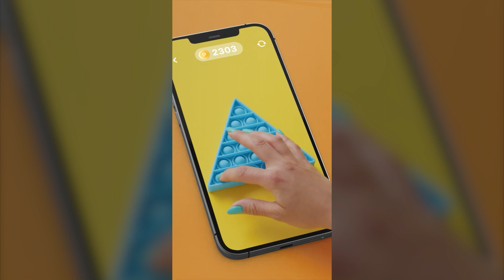Pop them all v 23 05 11 1920х1080 FR Rewarded